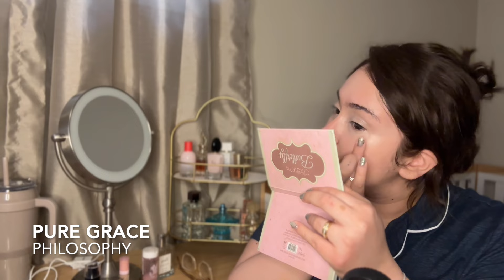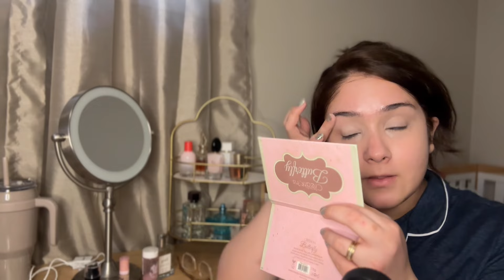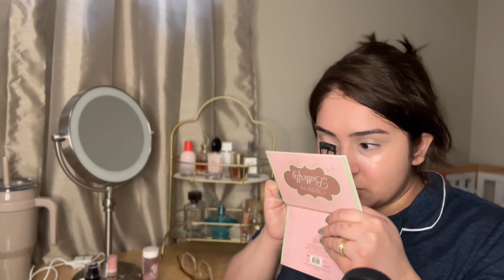ARRÉGLATE CONMIGO//BANDEJA DE PERFUMES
🌞 Bienvenidos a mi canal, el cual es dedicado a la perfumería acorde a mis gustos personales,  los productos aquí mencionados no son patrocinados por ninguna marca.

 Bonito dia!

Editor de video: iMovie

Lista de productos:

* Glow Tonic To Go
*TONIQUE CONFORT HYDRATING TONER WITH HYALURONIC ACID
*Youth To The People Superfood Air-Whip Lightweight Face Moisturizer with Hyaluronic Acid
*Millenium Eye Renewal Cream
* Elf Camo Corrector concealer (peach)
*NYX Professional Makeup Concealer Serum, Natural Medium Coverage, Works Like Skincare, Bare With Me, (03 Vanilla)
*L'Oréal Paris Infallible 24H Full Wear Concealer, Full Coverage Concealer (340)
* NYX PROFESSIONAL MAKEUP, Lift & Snatch! Eyebrow Tint Pen, Longwear, Vegan Formula
*Halo Glow Setting Powder (light pink)
*L'Oréal Paris Telescopic Mascara, Eyelash Lengthening Mascara, Unique Non-Clumping Formula, Delivers Intense Length, For Sensitive Eyes (Blackest Black)
*LASH IDÔLE MASCARA
*Wet n Wild Color icon lipliner pencil  (711 Chestnut)
*Benefit Cosmetics Liquid Lip Blush & Cheek Tint (Benetint)
*IT Cosmetics Pillow Lips Solid Serum (Moment)
*Beauty Creations Eyeshadow Palette (Butterfly & Irresistible)